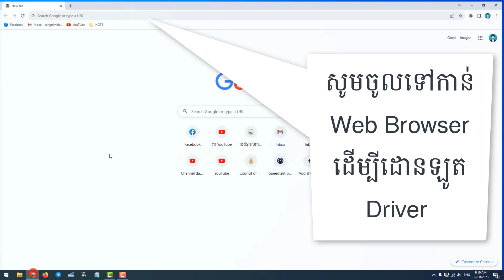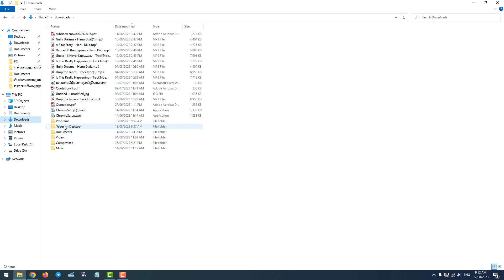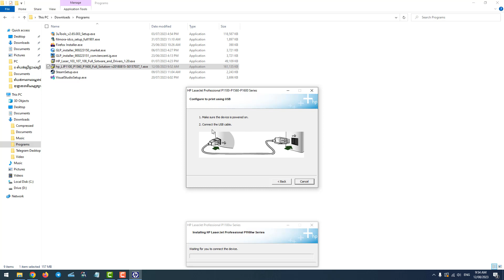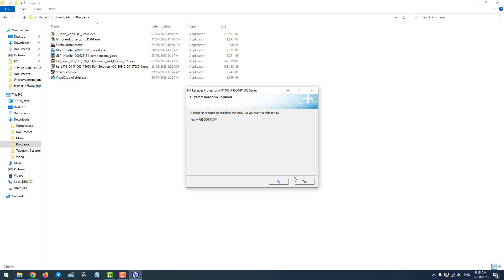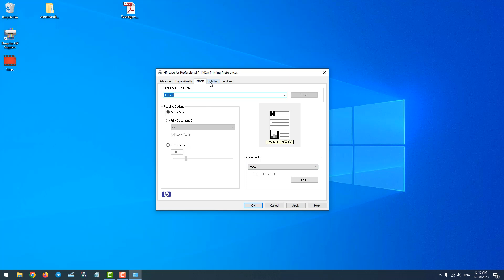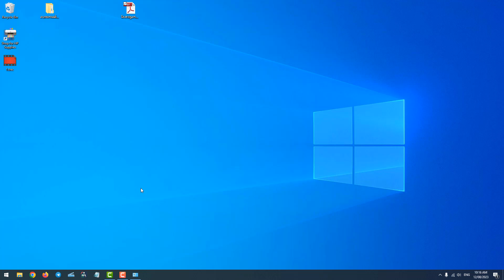របៀបដំឡើង ឬ Connect Printer HP LaserJet P1102w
របៀបដំឡើង ឬ ភ្ជាប់ Printer HP LaserJet P1102w